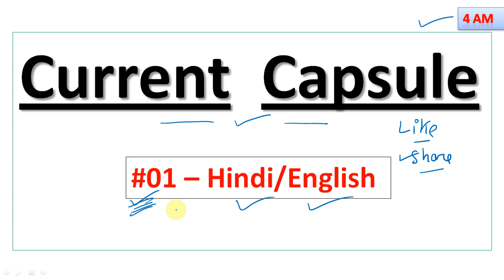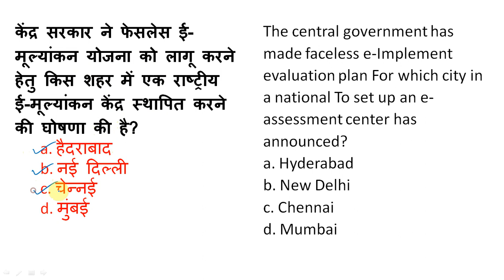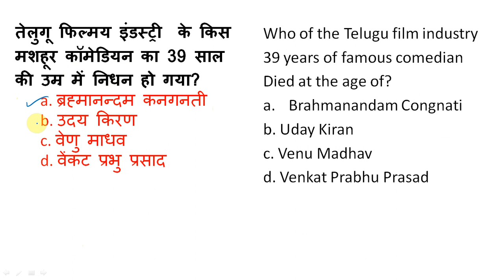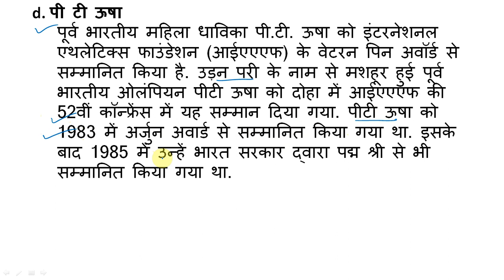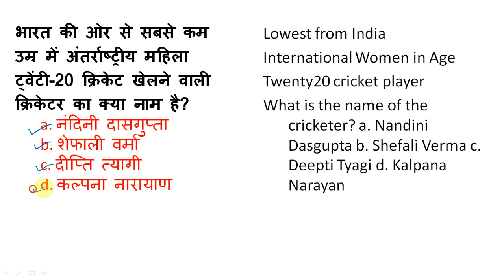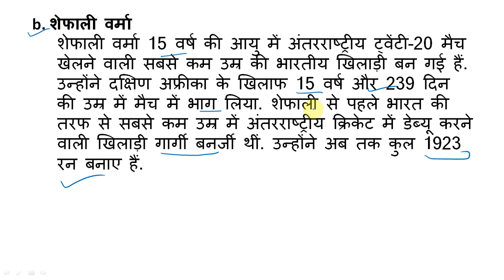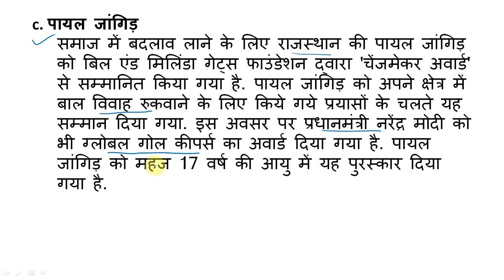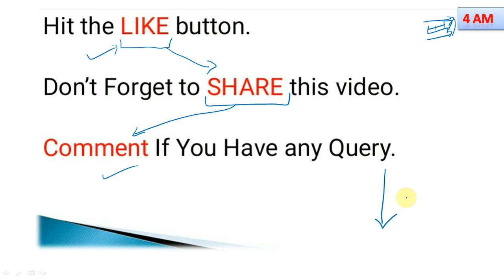Current Capsule #01/27 September current affairs/current affairs in hindi/current affairs 2019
Current Capsule #01/27 September current affairs/27 sep current affairs in hindi/september current affairs 2019

"जय हिंद
वंदे मातरम"

lower pcs exam date
lower pcs exam pattern
upsssc lower subordinate exam 2 solved paper
upsssc lower pcs 2016 answer key, upsssc lower pcs 28 july 2019 answer key, lower pcs gs answer key, question paper of lower pcs 2016
UPSSSC Lower Subordinate 2019 / Lower PCS 2019 New Syllabus and Pattern